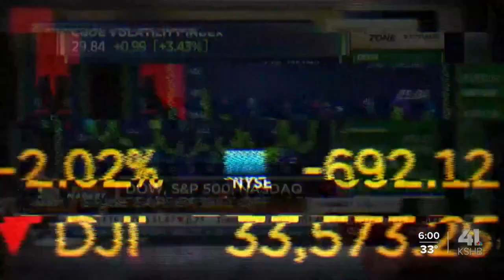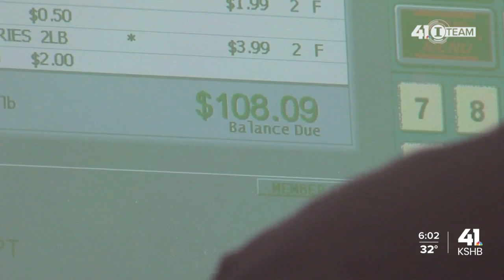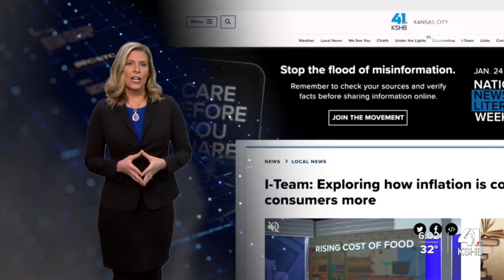Investigating Inflation: How will rising interest rates lower inflation?